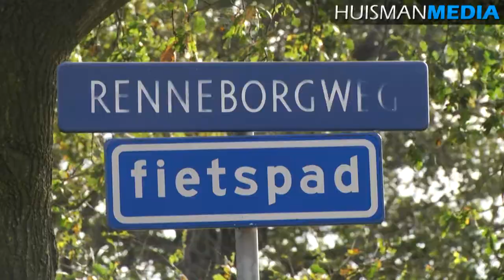Ongeval Wollinghuizerweg Vlagtwedde - 30 oktober 2013